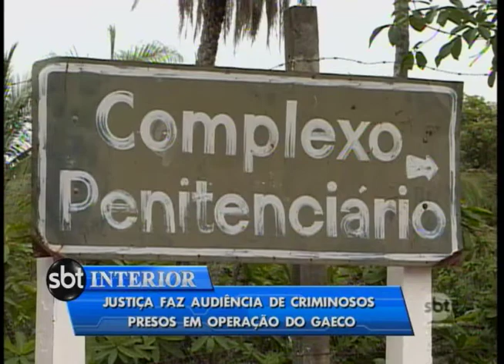AUDIÊNCIA Justiça de Mirandópolis faz audiência de presos em operação do Gaeco